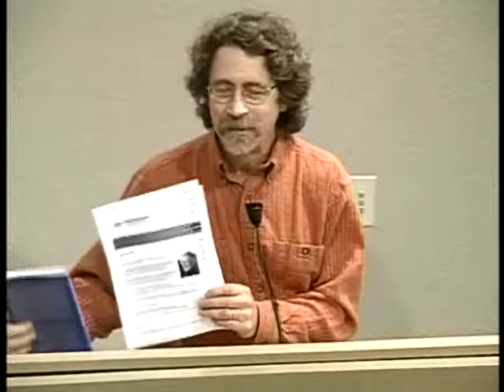AMERICAN VULGAR: THE POLITICS OF MANIPULATION VERSUS THE CULTURE OF AWARENESS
In his new book philosopher Grudin examines postwar developments in American social consciousness, as we have moved from the nineteenth century ideal of the commonwealth to the contemporary fixation on the individual.  Grading identifies how easily misled individuals can be by a class of professional